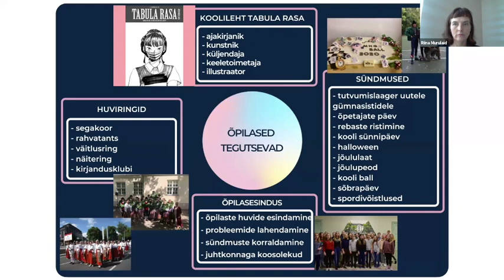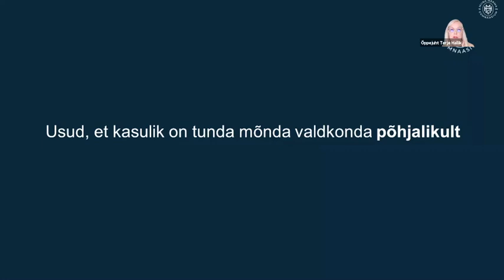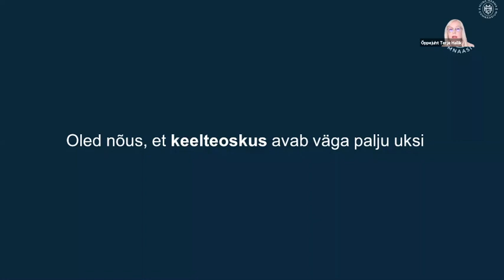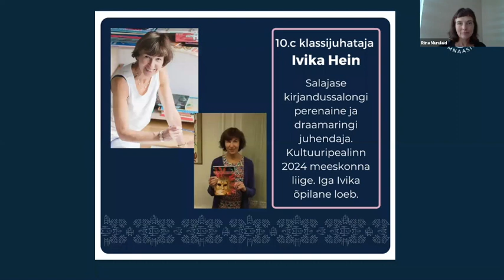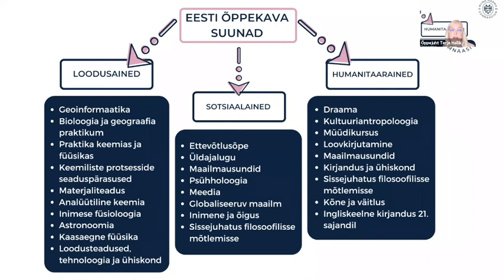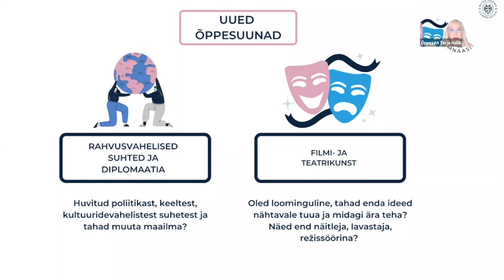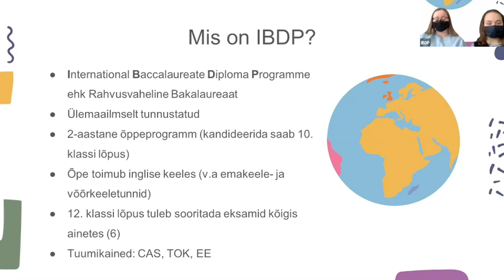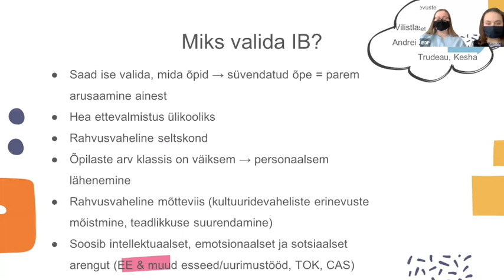MHG avatud uksed Large 540p